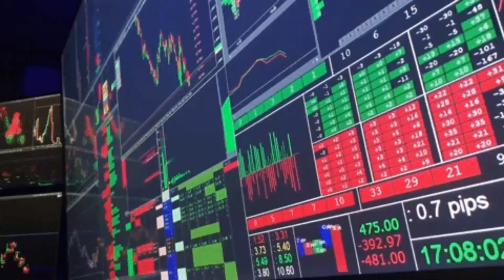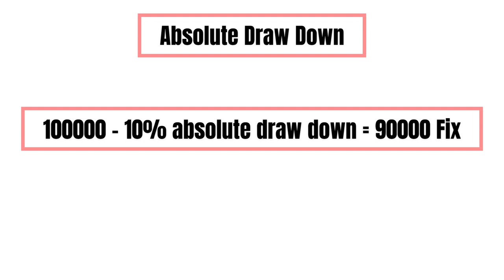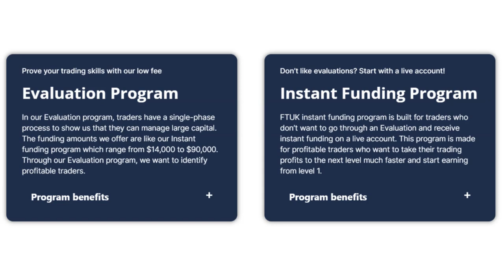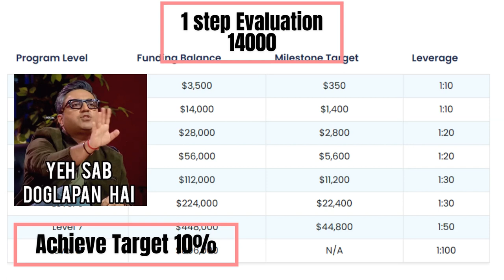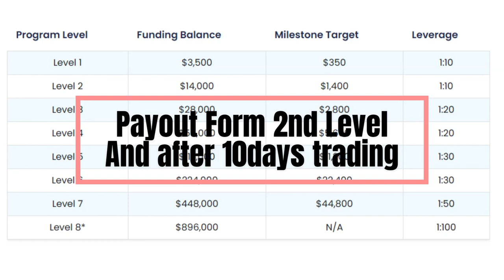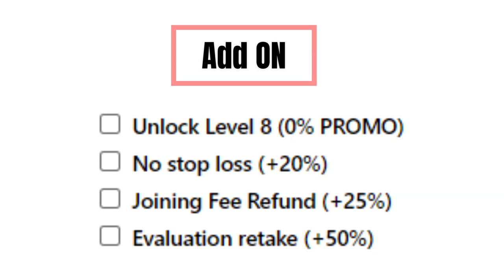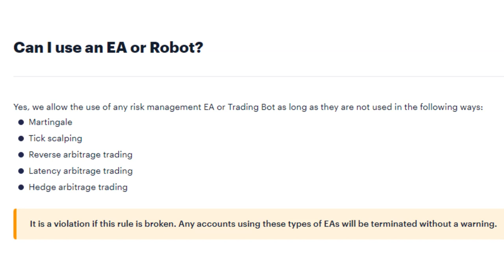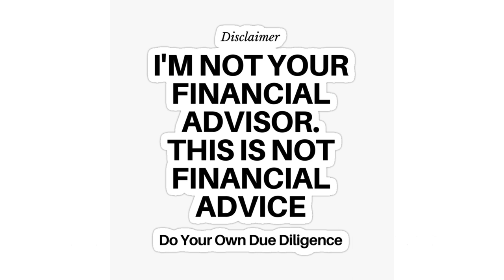FTUK Review 2023: Best Scalable Prop Trading Firm with Real Accounts & Flexible Payouts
Welcome, traders! In this in-depth FTUK review for 2023, we explore a UAE-based prop firm that stands out with its real accounts, exceptional scaling plan, and on-demand payouts. Discover the two funding models - Evaluation and Instant Funding - and their unique features. Learn about their groundbreaking scaling structure and optional add-ons. We cover essential points, including inactivity rules, trading days, Eightcap as their broker, and much more.

Watch until the end to make an informed decision, and don't forget to do your own due diligence.